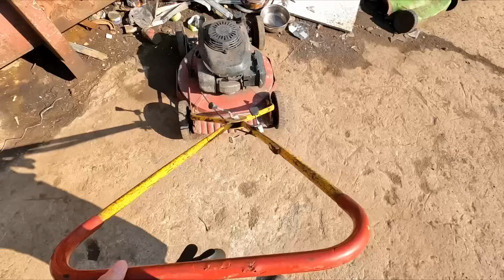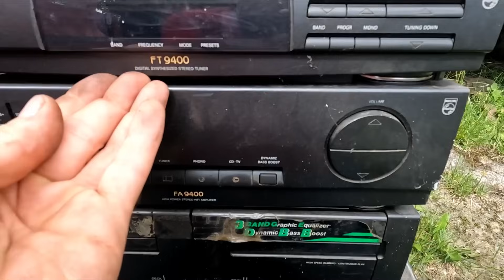Czasami trzeba mieć szczęście albo pojawić się w dobrym momencie na złomie :)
Cześć! Witajcie:)
Dzisiaj udało mi się pojawić na złomie w idealnym momencie: ktoś pare minut wcześniej oddał na skup złomu ładnych pare kilogramów skarbów po dziadku / ojcu / wujku. Było tam trochę części motoryzacyjnych, trochę starych narzędzi z PRL, trochę stalek, noży tokarskich, śrub itd. Do tego na innym złomie wpadł mega duży ściągacz oraz fajna stara wieża:)
Pozdrawiam
Mateusz